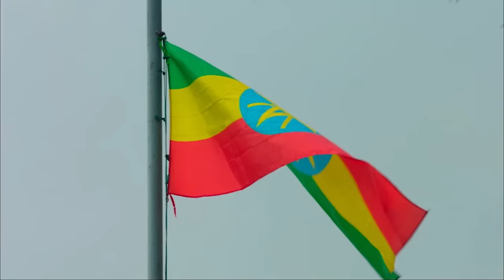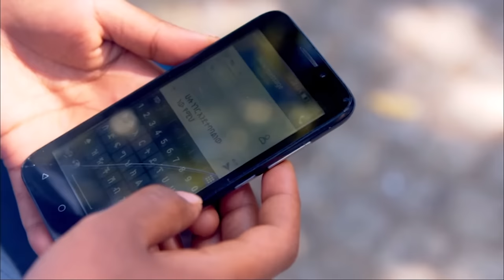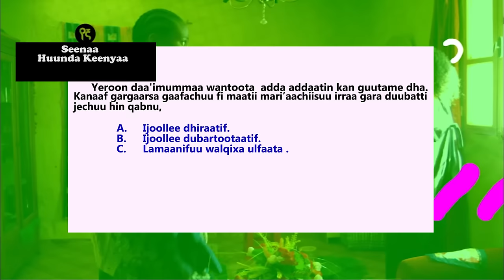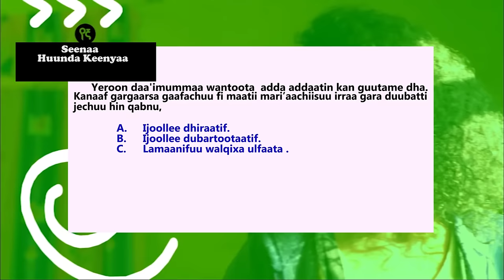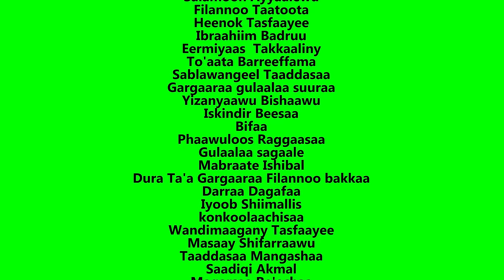Seenaa Huunda kenyaa | Booqoonaa 1, Kutaa 10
Kutaa xumuraa boqonnaa tokkoffaa ‘Yenyaa’ keessatti ijooleen ‘Yenyaa’ qopii weellisaa mana barumsaa keessatti dhiyeessan irratti rakkoon issaan mudateera. Rakkoo kana ni dandamaatuu laata?

እንኳን ወደ የኛ  ዩ ቱዩብ  ገፃችን እንካን ደህና  መጣችሁ!

የ’የኛ’ ቤተሰብን ለመቀላቀል ገፃችንን  ሰብስክራይብ በማድረግ በየጊዜው ስለሚወጡ እና ከዚህም በፊት በነበሩን ሙዚቃዎችን፣ የቲቪ እና የሬዲዮ ፕሮግራሞችን ላይ አዲስ መረጃ ማግኘት ትችላላችሁ፡፡

እኛም በፕሮግራማችን ላይ ያላችሁን አስተያየት ከእናንተ መስማት እንፈልጋለን፡፡

ገፃችን ሁላችንም እኩል የምንሳተፍበት እና መልካም የሆኑ ሃሳቦችን የምናንሸራሸርበት ሆኖ እንዲቀጥል እነዚህን ቀላል መመሪያዎች እንከተል

• ስለየኛ ያላችሁን ሃሳብ ሳትቆጥቡ ሁሌም ቢሆን አካፍሉን፤
• ይህ መድረክ ሁላችንም በነፃነት የምንወያይበት እንዲሆን የምንፅፋቸው ነገሮች የሌሎችን ሃሳብ የሚያከብር መሆኑን አረጋግጡ፤
• በገፃችን ላይ የምታቀርቡትን ሃሳብ ወይም አስተያየት በደስታ እናስተናግዳለን! ነገር ግን ገፃችን ገንቢ ነገሮችን የምናገኝበት ሆኖ እንዲቀጥል ሰዎችን የሚያጥላላ፣ ጥቃትን የሚሰነዝር ወይም የስድብ ይዘት ያላቸውን አስተያየቶች በፍጥነት እናወርዳለን፤
• ልብ በሉ! ሃሳባችሁን በምታካፍሉበት ጊዜ ለብዙ ሰዎች የሚደርስ በመሆኑ ማንነታችሁን እና የግል መረጃዎቻችሁን የማይገልፅ መሆኑን አረጋግጡ፤
• የገፃችን ዋነኛው እሴት መከባበር ነውና በተሳትፏችሁ ሁሉ መከባበርን መሰረት ባደረገ መልኩ ይሁን፤
• ለሌሎች መልስ ከመስጠታችሁ በፊት የመልሳችሁ ይዘት የሌሎችን ስሜት የማይጎዳ ወይም በምንም አይነት ሁኔታ ስጋት ላይ የማይጥል መሆኑን አረጋግጡ፤
• በ’የኛ’ ማህበራዊ ገፅ ላይ የየኛ ያልሆኑ የምርት ወይም የአገልግሎት ማስታወቂያዎችን አንደግፍም፤ በሚገኙበትም ጊዜ በፍጥነት እናወርዳለን፡፡

የ’የኛ’  ዩ ቱዩብ  ገፅ ሁላችንም በነፃነት የምንወያይበት የማህበራዊ ድህረገፅ ለማድረግ እንዚህን መርሆች የሚጥሱ ነገሮቸ ካሉ ወዲያውኑ እናወርዳቸዋለን! እናንተም ከየኛ ጋር ስለሆናችሁ በቅድሚያ ልናመሰግናችሁ እንወዳለን፡፡

YEGNA IS FOR ALL OF US!!

Dear viewers,

We are excited to hear what you think about 'Yegna.' We want this to be a welcoming space for you , so feel free to express yourself.  For this space to remain welcoming and open to all we need your help to keep it that way. This is your community. Feel free to speak up and tell us what you think or report anything wrong or inappropriate you see on this platform.

We can all keep 'Yegna' youtube page positive in the following ways:

- Help defend others. If you feel that users are being treated badly or others are being mean spirited. Report harassment and bullying of others. This is the best way to show that bad behavior will not be tolerated so offenders can be banned.
- Respect others by not using bad, rude or offensive language. Sexually explicit, obscene or offensive language is not allowed and spam and advertising will be removed immediately.

Keep yourself safe. Do not give out your personal information. Never tell people:
- your real name (make up a nickname)
- your age,
- your address,
- the name of your school,
- any financial information or passwords.

Avoid meeting up with people you meet online. but if you do meet up make sure that you have an adult or your parent or guardian with you. If you are under 18 years old please make sure to get permission from your parent or guardian to visit 'Yegna' YouTube so you can visit under an adult’s supervision.